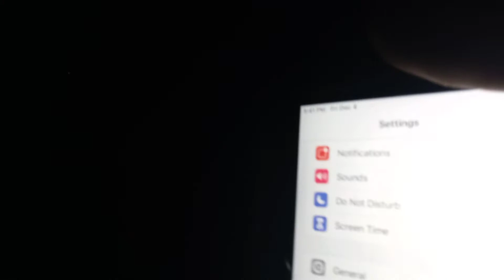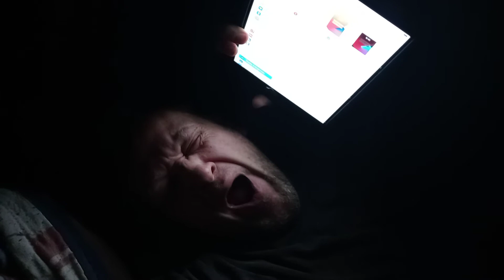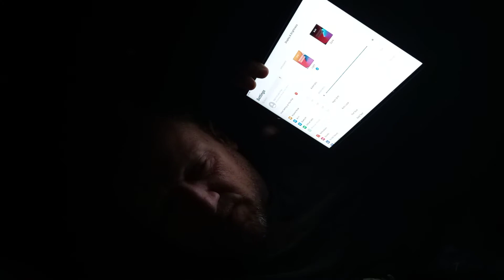Video 12/4/2020. Helicopter buzzed my home and woke me. I was confused in a deep sleep.